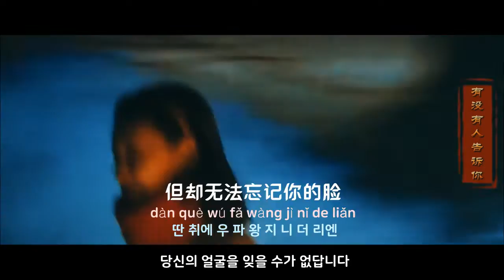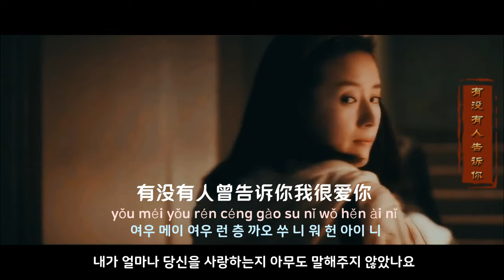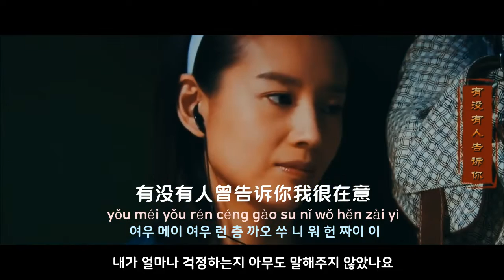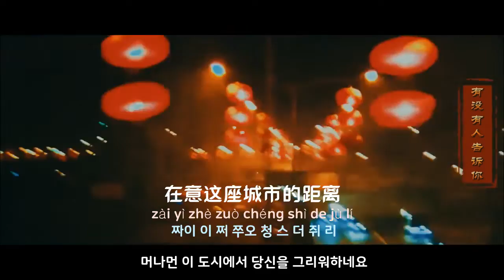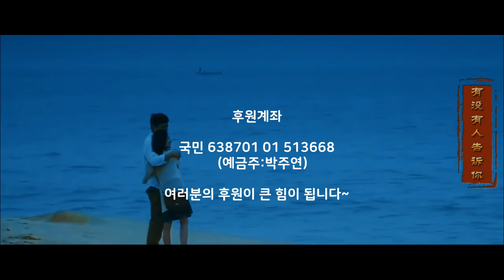[중국노래] 한글가사/ 해석 /자막/병음 진초생(陈楚生)의 유몰유인고소니(有没有人告诉你)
발표 : 2007년 작곡작사 : 진초생(陈楚生)